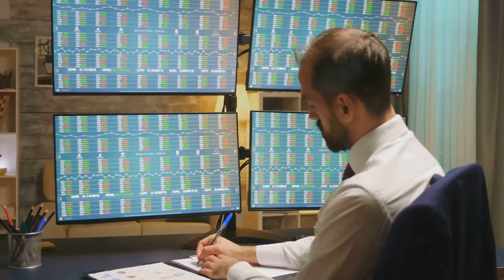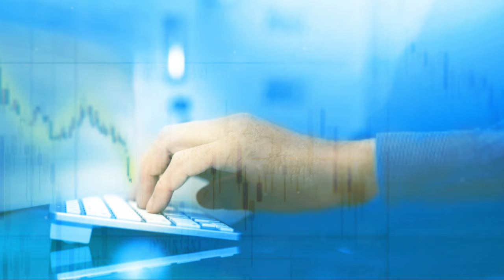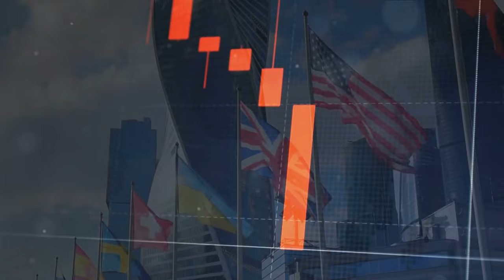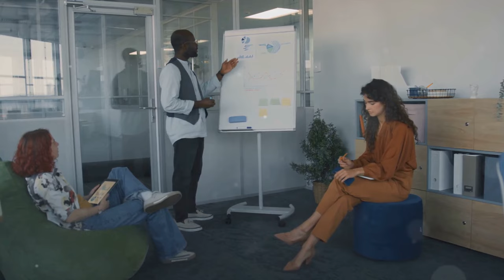Why the UK Economy Struggles: A Comparative Analysis